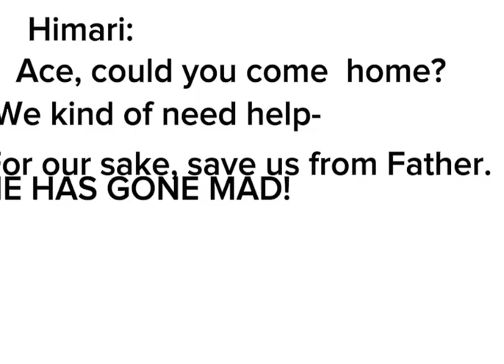Teaser: making a Gacha mini movie